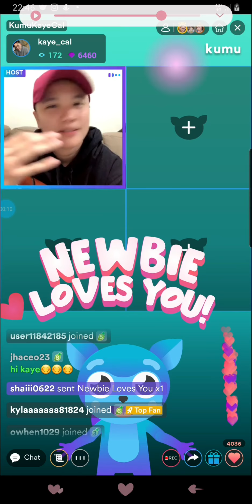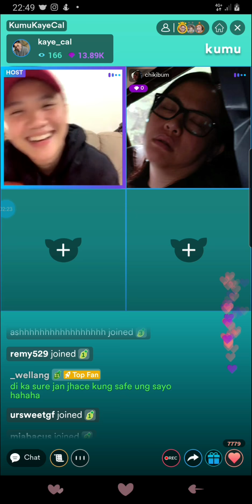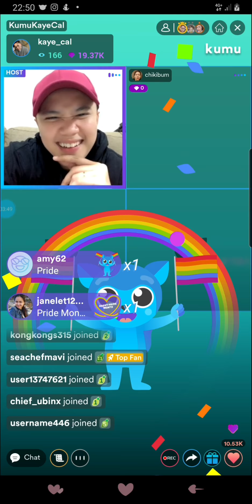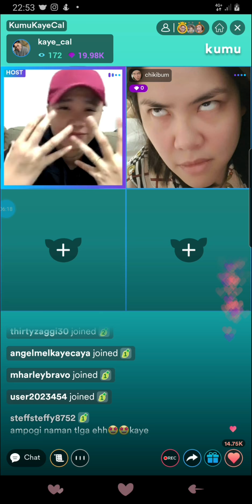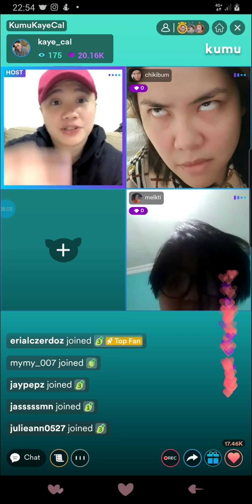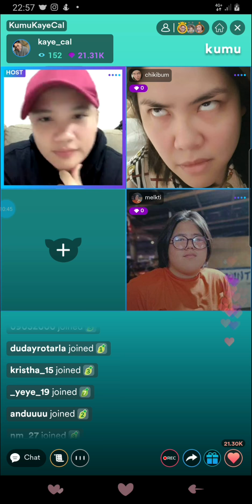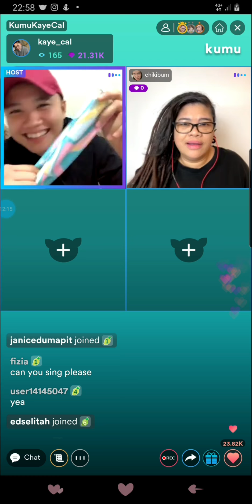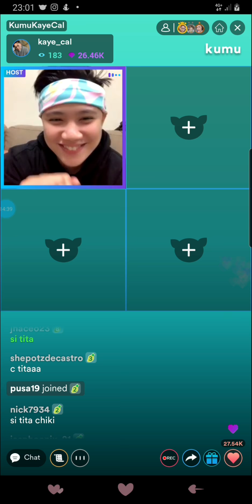Kaye cal kumu LS (06/20/22)part 1